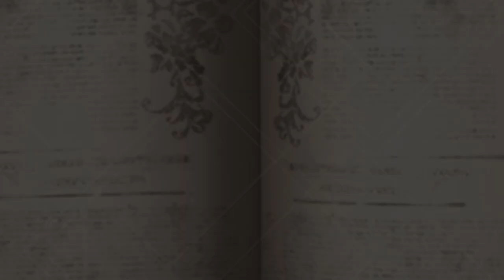いにのNieR Re[in]carnation（ニーア リィンカーネーション） 実況プレイ110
NieR Re[in]carnation（ニーア リィンカーネーション）　スクウェア・エニックス